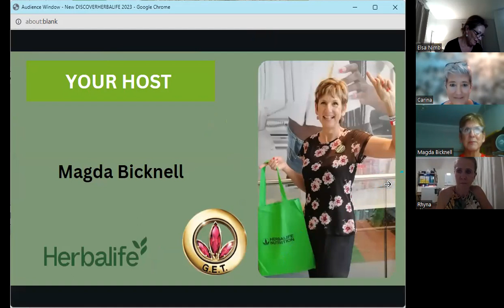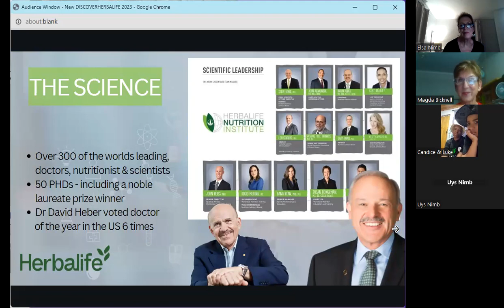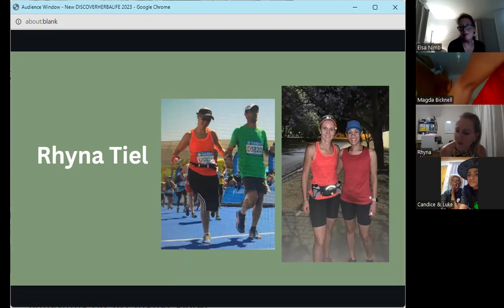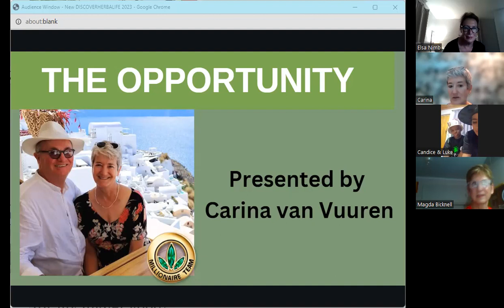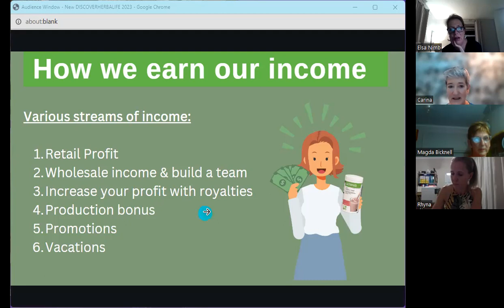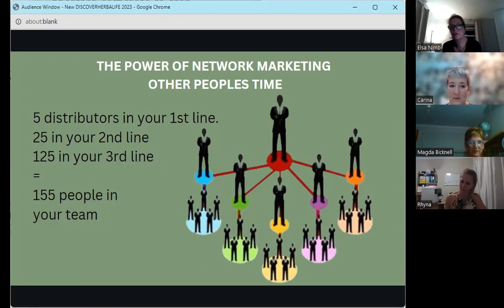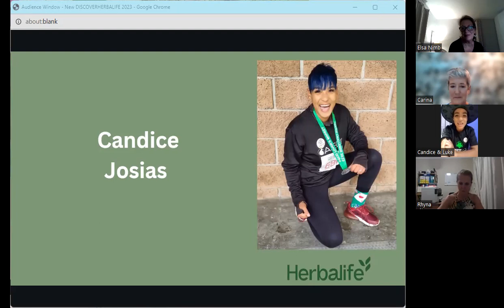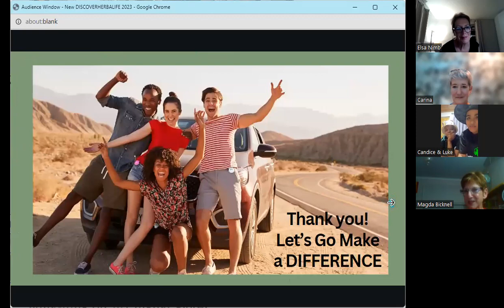Why Herbalife 26 Oct